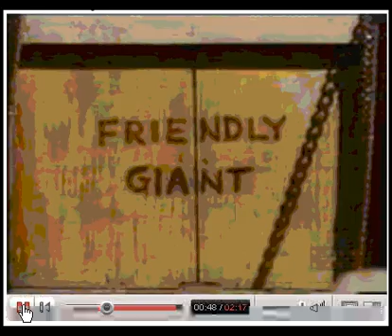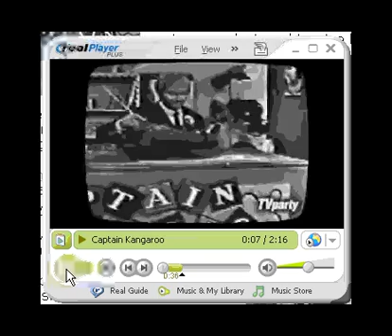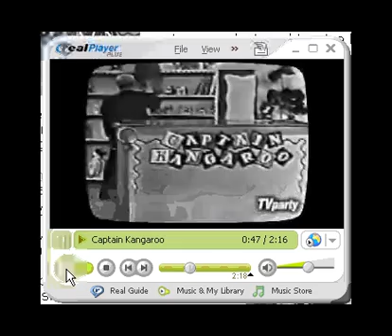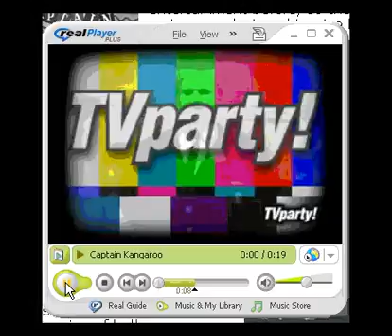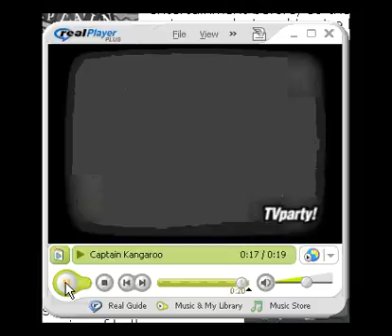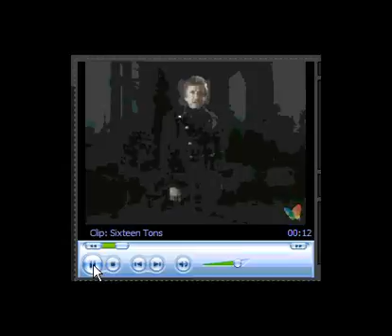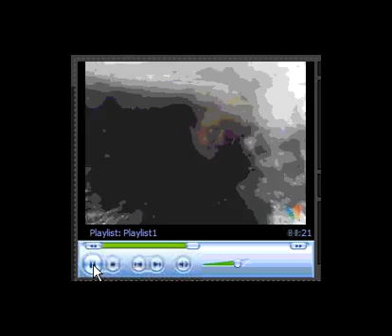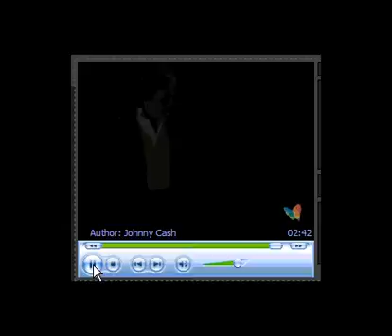Bon and Joseph childhood TV